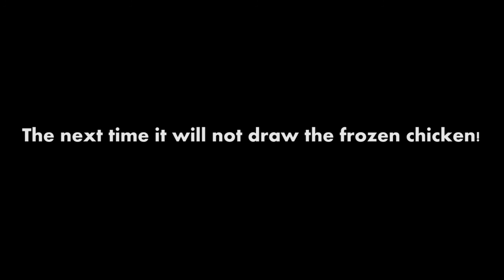I am your Afrodite if you are my Adônis!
This video is on of few days we past around Maruzy!
That route it was the best part of our trip, we had track withouth cars and all the time in the midle of nothing!

The life just for us!

Title:  Energy